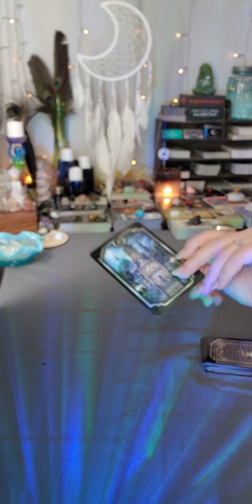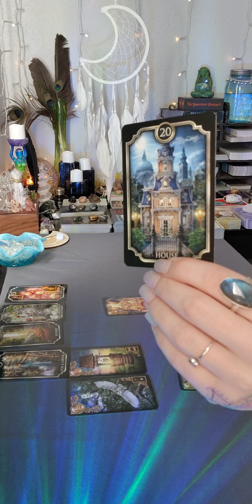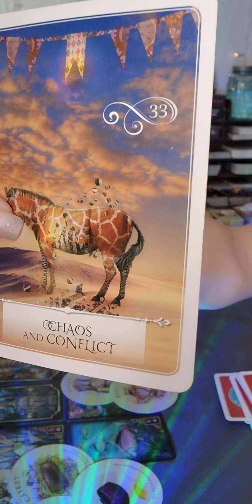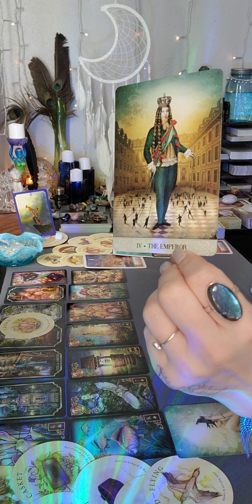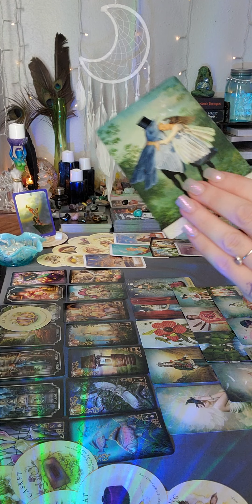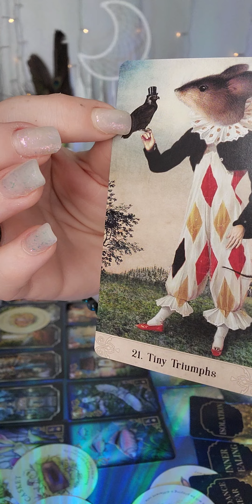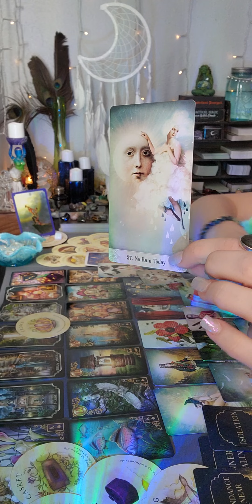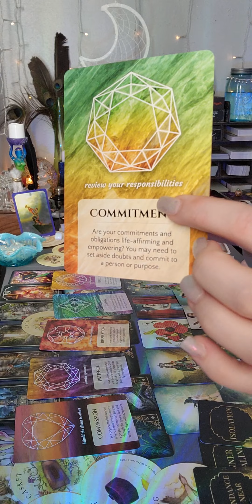🌌Someone thought of you in High Honor and left you a 🎁! Be aware of the envious🐀! ✨️BLESSINGS✨️